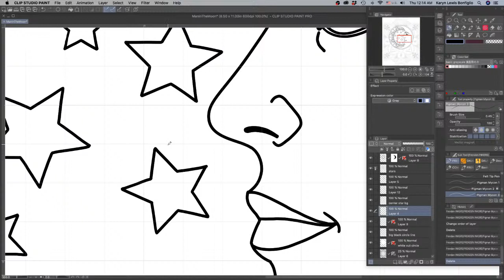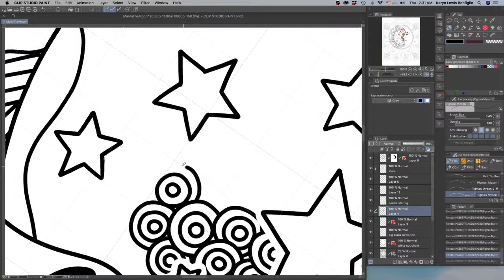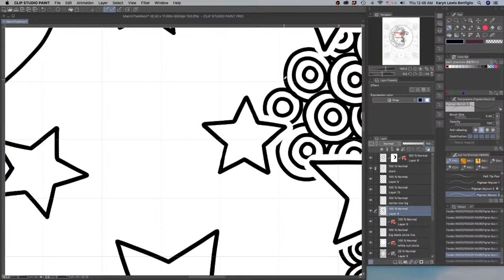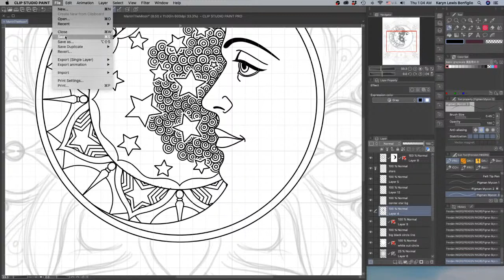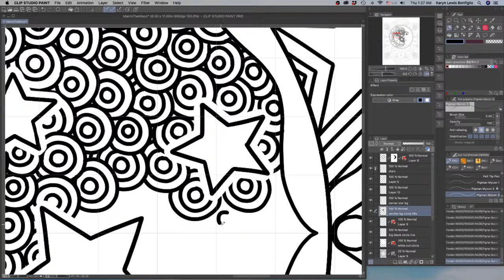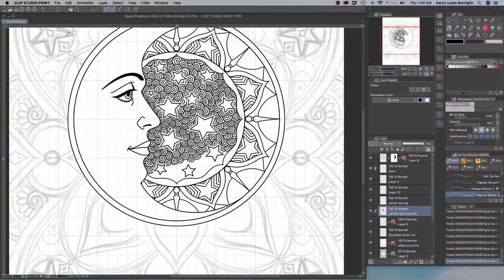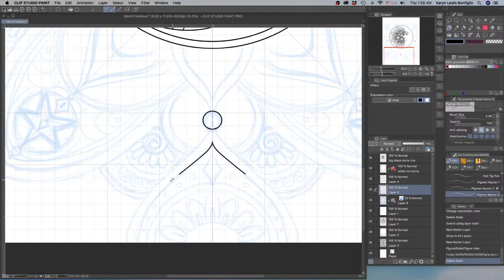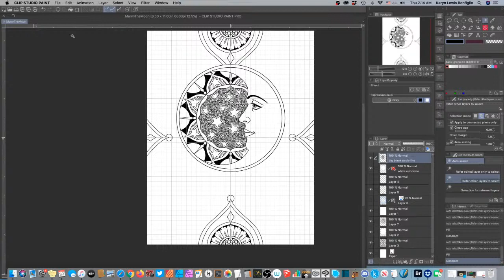Karyn Lewis Bonfiglio Live Stream